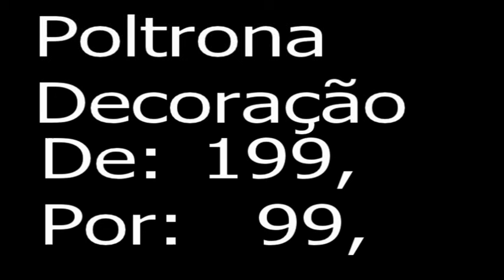MARACAS=BAHIA BRASIL PROMOCAO MARACAS MOVEIS 25 E 26-11-2016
PROMOCAO MARACAS MOVEIS